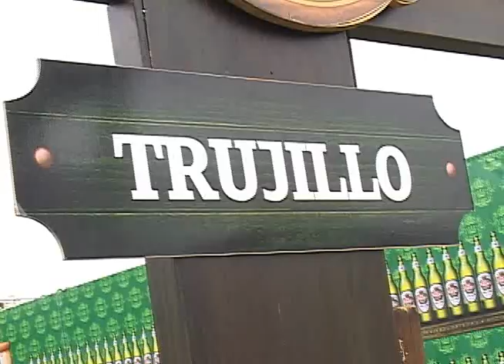trujillo blooper final